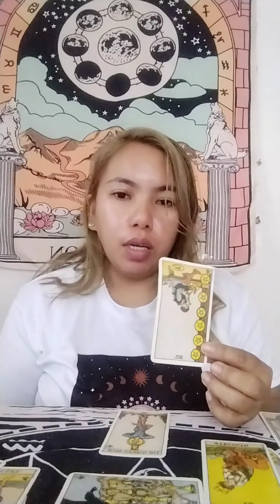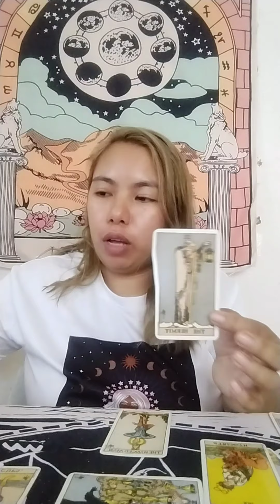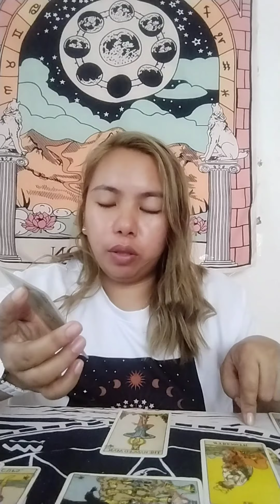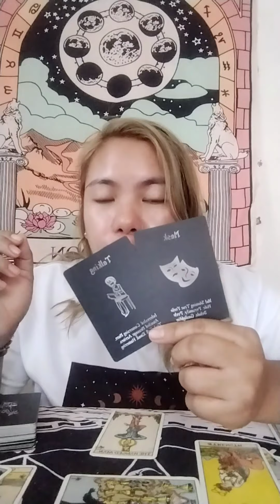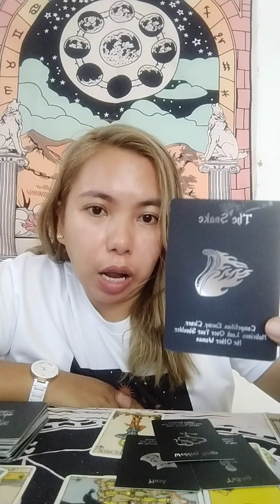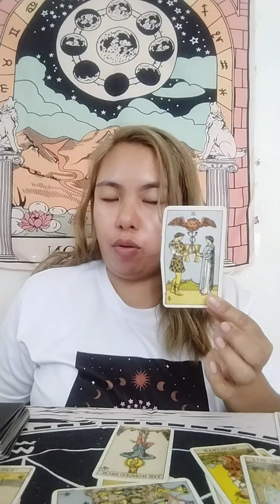Gemini May 2021 Tarot Reading ✨